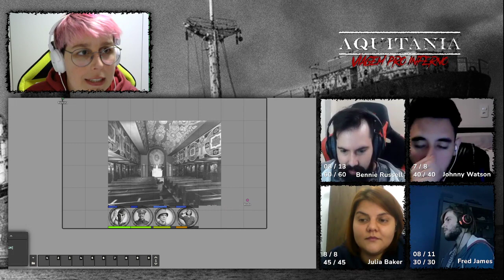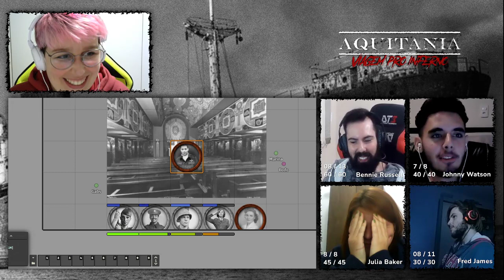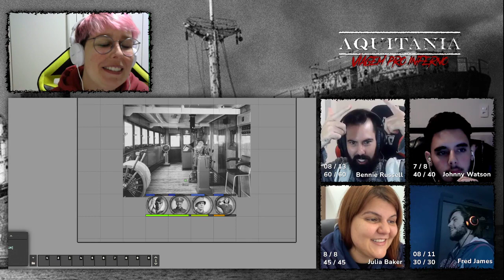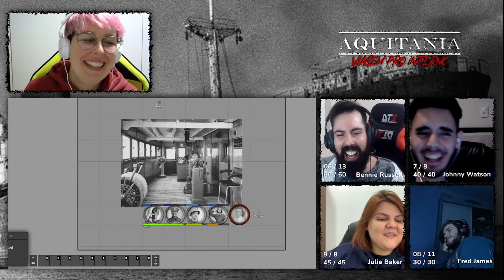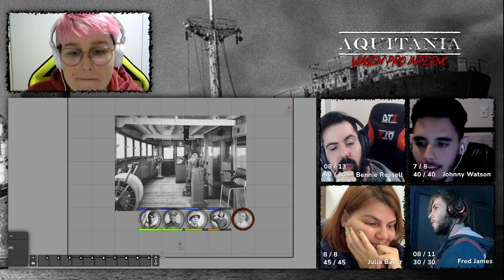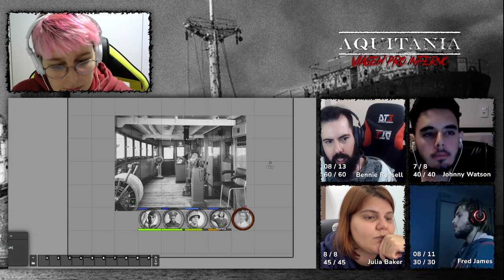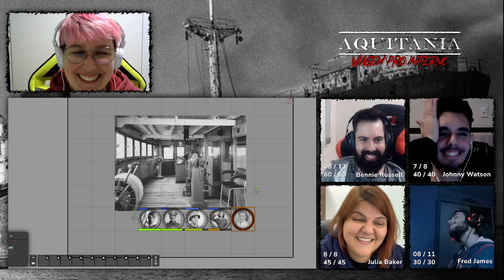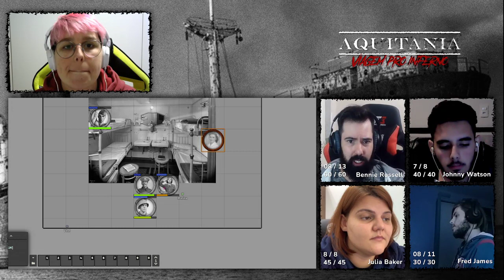(+18)Aquitânia - Uma viagem para o Inferno - Call of Cthulhu